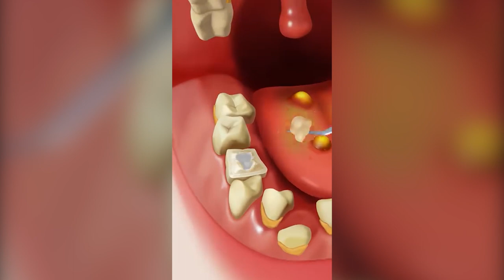ASMR Ads 28s 015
Lots of good and fun games. Let's experience it!.
Thanks!